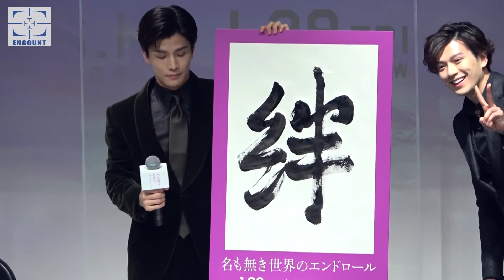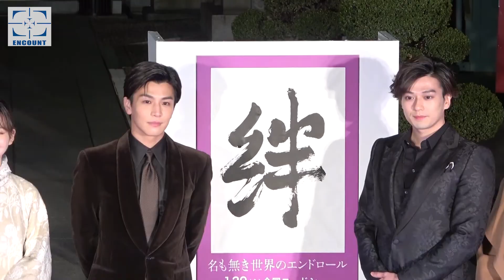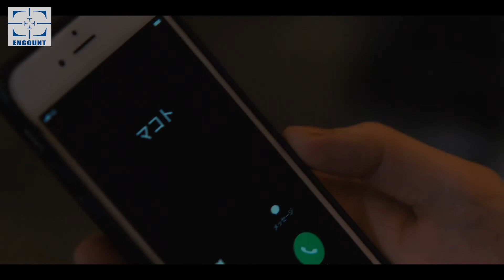【ほぼノーカット会見】岩田剛典の達筆な「絆」に真剣佑も絶賛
映画「名も無き世界のエンドロール」大ヒット祈願イベントが神田明神（東京）で行われ、主演の岩田剛典、キャストの新田真剣佑、山田杏奈、中村アン、監督の佐藤祐市が登壇。公開を前に映画のヒットを祈願した。

「名も無き世界のエンドロール」は2012年「小説すばる新人賞」を受賞した行成薫の同名小説が原作。強い絆で結ばれた幼なじみの親友2人が表と裏それぞれの世界でのしあがり、日本中を巻き込んだある壮大な計画に関わっていく。

　岩田は出演者を代表し筆で書をしたため、「練習なしのぶっつけ本番です！　この作品を一言で表すならこれしかないなと」と力強い「絆」の字を披露。その達筆ぶりには、佐藤祐市監督も「もっと下手だと思ってた。ガンちゃんはナイーブでもっと繊細な字かと思ったら、男らしく勢いのある字を書いてくれてビックリ」とうなった。

　また佐藤監督が山田に「杏奈ちゃんもお酒飲めるようになったんだよね。すごい飲めるんでしょ？」とむちゃぶり。これに山田は「なんて答えていいのかわからない（笑）。あ、でも……」と酒豪エピソードを話しかけると、「いいから！　それ以上は言わないで！」とストップかけられていた。

映画「名も無き世界のエンドロール」
(C)行成薫／集英社 (C)映画「名も無き世界のエンドロール」製作委員会

会見動画をほぼノーカットでお届け!!